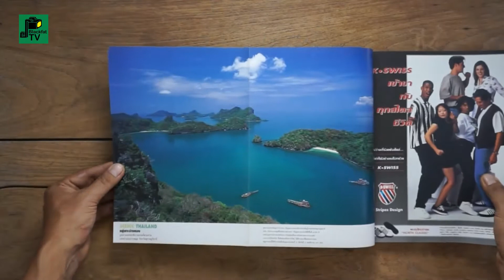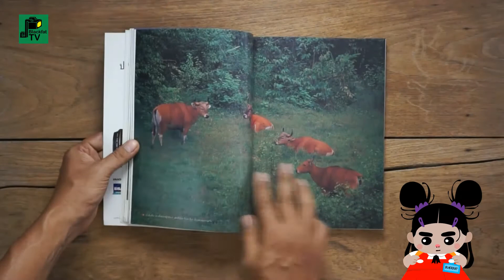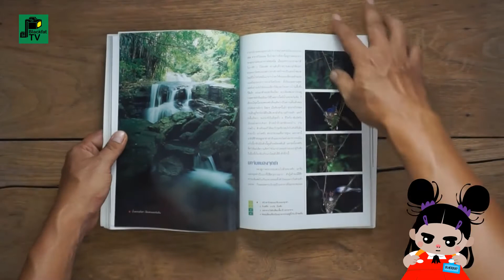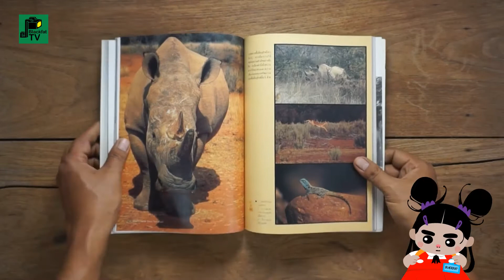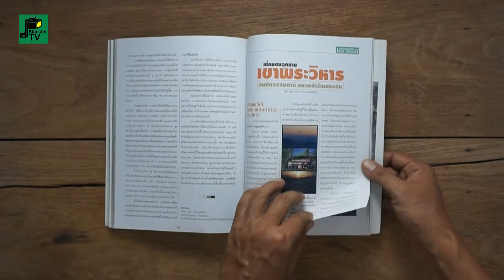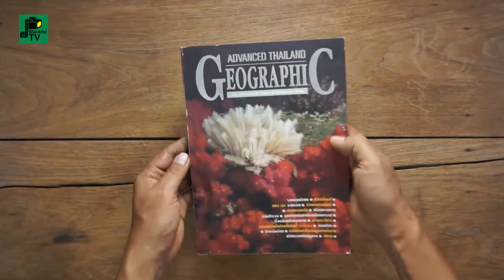"ADVANCED THAILAND GEOGRAPHIC " ปีที่ 2 ฉบับที่ 19 เดือนมกราคม 2540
"ADVANCED THAILAND GEOGRAPHIC" นิตยสารรายสัปดาห์
ปีที่ 2 ฉบับที่ 19 เดือนมกราคม 2540

นิตยสารสาระความบันเทิง
ด้านท่องเที่ยว ในเชิงอนุรักษ์
ความเข้าใจในธรรมชาติและสิ่งแวดล้อม

ที่ปรึกษา : ศ.ระพี สาคริก, นาวาอากาศเอกวิโรจน์ นุตพันธุ์, ผศ.ดร.อุทิศ กุฏอินทร์,
สงวน ธนชัยสิทธิกุล, ชัยณรงค์ โรจจวัฒน์, จารุจินต์ นภีตะภัฏ, นิเวช นาดี, จัตุรงค์ พราหมณ์แก้ว,
นัฐพงศ์ สง่างาม, วิวรรธน์ จันทร์เทพย์, ปรีชา จันทร์ศิริตานนท์, สมาน คุณความดี
ที่ปรึกษาด้านวิชาการสัตว์ป่า : นายสัตว์แพทย์ชัยชนะ ศัตรูลี้, มัทนา ศรีกระจ่าง, ธีรภัทร ประยูรสิทธิ,
ทองเครือ ธรรมวิญญู, ศิริพร ทองอารีย์
ที่ปรึกษาด้านวิทยาศาสตร์ทางทะเล : ดร.สุรพล สุดารา, ดร.หรรษา จรรย์แสง, ดร.ธรรมศักดิ์ ยีมิน,
ดร.ธนณ์ ธำรงนาวาสวัสดิ์

นักเขียนกิตติมศักดิ์ : ธีาภาพ โลหิตกุล, มงคล วงศ์กาฬสินธุ์, นิธิ วติวุฒิพงศ์, สุรพล ชุณหบัณฑิต
บรรณาธิการบริหาร : จำรัส จึงธีรพานิช
หัวหน้ากองบรรณาธิการ : สกลพรรณ ทิพานันท์
หัวหน้าฝ่ายภาพ : วิภาส วิเชียรสินธุ์
ฝ่ายศิลป์ : รัตนา ภูอ่อนศรี

กองบรรณาธิการ : วิเศษศักดิ์ ประทุมรัตน์, อนุชิต จารุวนาวัฒน์, พงศกร ปัตตพงศ์, สุรศักดิ์ ชอบสงบ,
พญ.วันทนีย์ จันทศิลป์, สุรีพัฒน์ โปชู้, วัชระ สงวนสมบัติ

ผู้จัดการฝ่ายการตลาด : จิตรลดา จึงธีรพานิช

ฝ่ายการตลาด : อรพรรณ ภูมิพาณิชย์,

ฝ่ายธุรการ/สมาชิก : จุลณีย์ จันทร์คำ

เพลทสี/ขาวดำ : เคฟิล์ม
ที่พิมพ์ : โอ เอส พริ้นติ้ง เฮ้าส์

จัดจำหน่าย : เพ็ญบุญ

เจ้าของ : บริษัท จีโอ โปรไฟล์ จำกัด

บรรณาธิการ ผู้พิมพ์ ผู้โฆษณา : จำรัส จึงธีรพานิช

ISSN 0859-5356